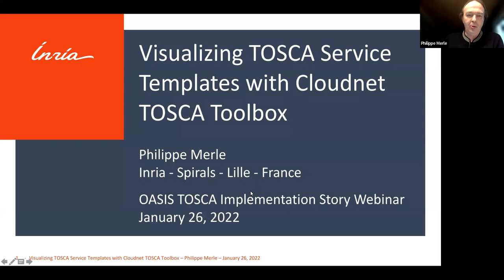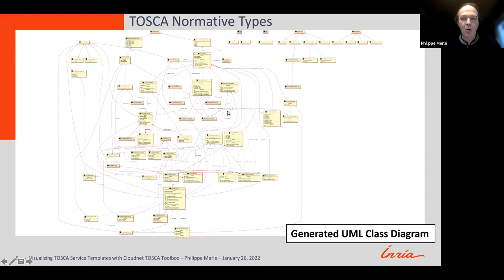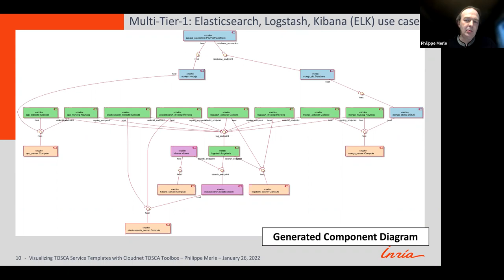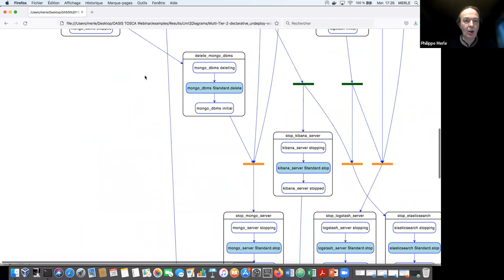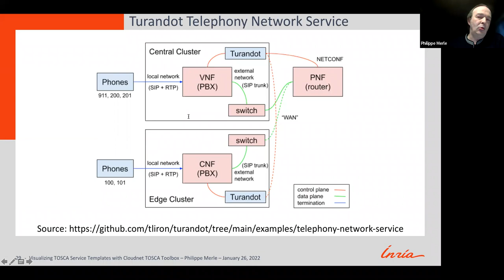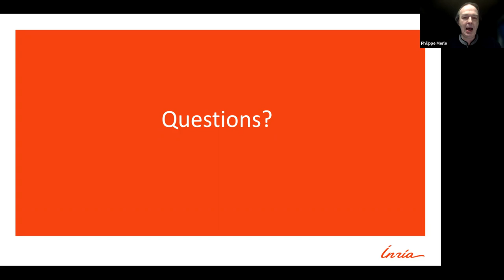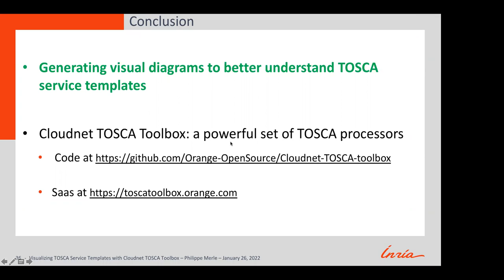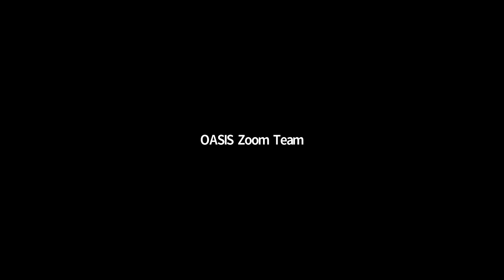Visualizing TOSCA Service Templates with Cloudnet TOSCA Toolbox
Part of the TOSCA Implementation Webinar Series

This next story will present Cloudnet TOSCA toolbox, a powerful set of TOSCA processors, and will show how generated visual diagrams can help better understanding TOSCA service templates. Our guest speakers will show how TOSCA types can be represented by UML2 class diagrams, how node/relationship templates can be represented by both UML2 component and deployment diagrams, how policies can be represented by UML2 sequence diagrams, and finally how TOSCA workflows can be represented by UML2 activity diagrams. They’ll illustrate generated visual diagrams with examples coming from both OASIS TOSCA and ETSI NFV SOL001 specifications, and from some open source TOSCA orchestrators such as xOpera, TORCH, TosKer, Turandot.